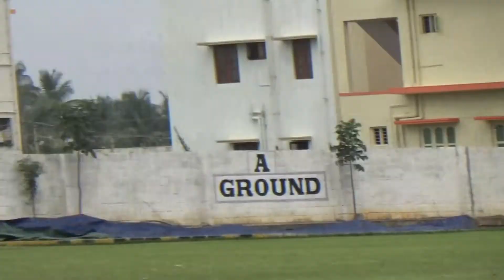BSL IV 2017 (M30) Zombie Killers (ZK) vs. Thundering Typhons (TT) 3 Dec 17 - Innings 1